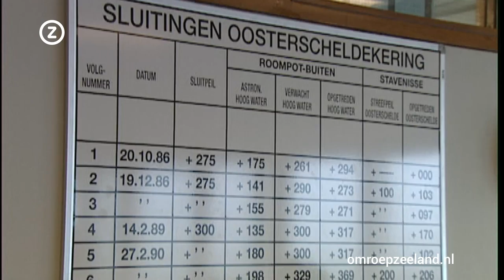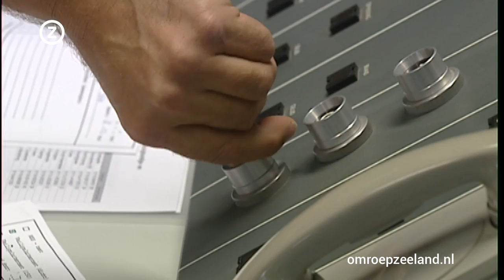Marcel Decraene op de Oosterscheldekering